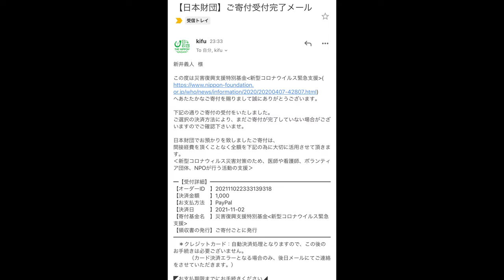【大食い】好きと好きを繋げたらとんでもない愛情のデカ盛り洗礼を受けました【大胃王】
今回はお世話になっている小川さんを連れて大好きな２代目蝦夷さんへ！
好きな人には好きなお店を好きになって欲しいじゃん！！

ただこれは予想外だった
予想外過ぎた